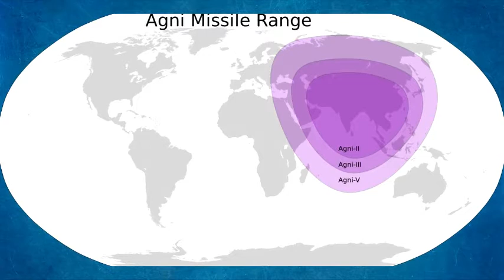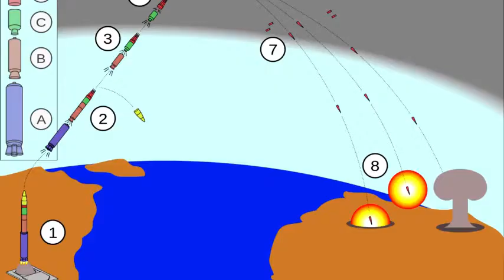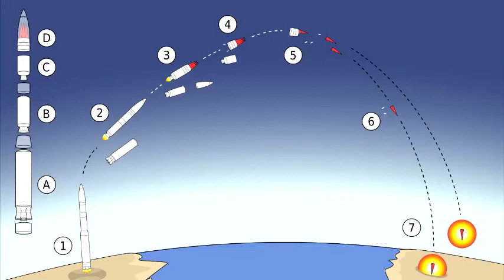Missile Range Comparison of Nuclear Power Countries | No Copyright Videos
==You can use the images or videos in your project presentation==
==Free Copyright videos
==No Copyright Videos==